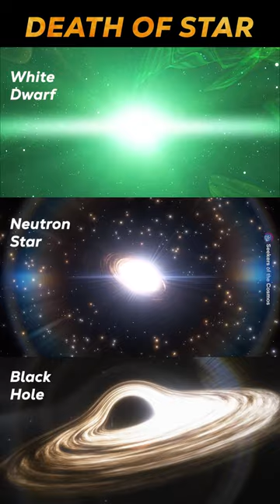Death of a Star | What Happens When Stars Die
Music in the video: Largest Star by Epic Mountain Music